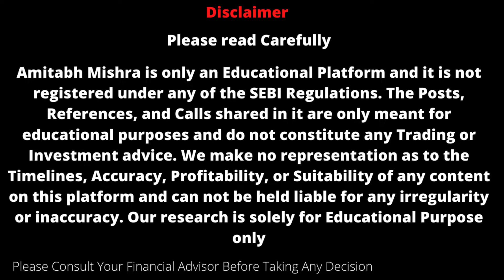Avenue Supermarts Stock Analysis | Fundamental Analysis Of DMart | DMart Share Latest News